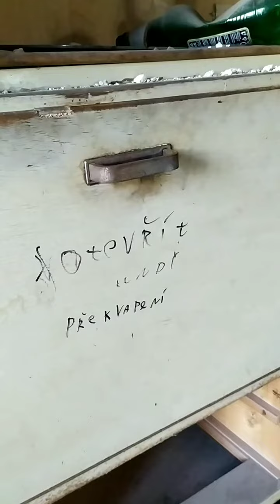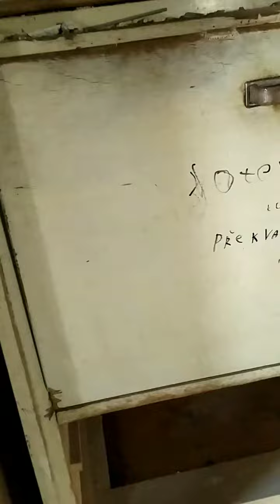Ave Aburh Eva Hrubá Silvestrovské překvapení. URBEXAVE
URBEXOVINY